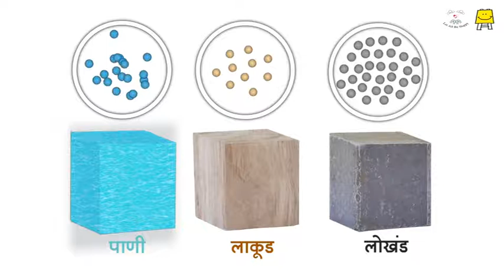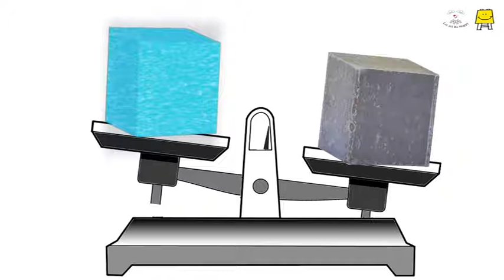Bolo bhai Archimedes - float or sink? (Marathi) | बोला आर्किमिडीज बाबा, बुडणार की तरंगणार?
Why does wood float on water while steel sinks? This is because of density. Let us understand density through various examples.